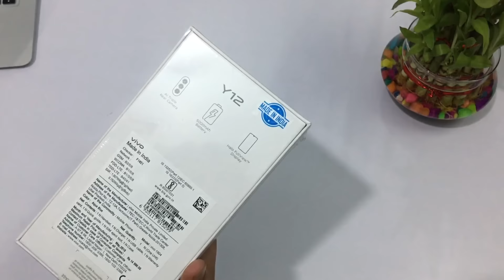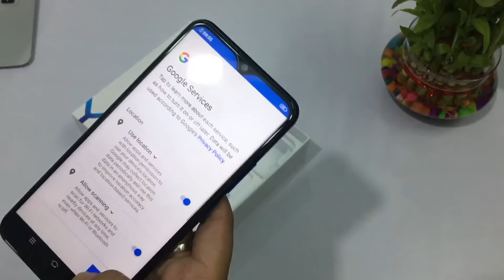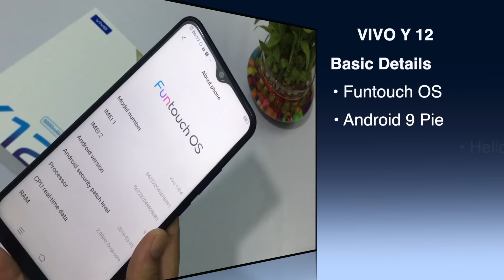Vivo Y12 - Unboxing & First Impressions | 5000 mAh Battery Powerhouse | सबसे सस्ता Triple Camera 📸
In this video I told you unboxing and review of Vivo Y12,
thanks….

:::::  Product Features and Details  :::::

Vivo Y12 Summary
Vivo Y12 smartphone was launched in May 2019. The phone comes with a 6.35-inch touchscreen display with a resolution of 720x1544 pixels at a pixel density of 268 pixels per inch (ppi) and an aspect ratio of 19.3:9.
Vivo Y12 is powered by a 2GHz octa-core MediaTek Helio P22 processor. It comes with 4GB of RAM.
The Vivo Y12 runs Android 9 Pie and is powered by a 5,000mAh battery.
As far as the cameras are concerned, the Vivo Y12 on the rear packs an 8-megapixel primary camera with an f/2.2 aperture; a second 13-megapixel camera with an f/2.2 aperture and a third 2-megapixel camera with an f/2.4 aperture. It sports a 8-megapixel camera on the front for selfies, with an f/2.0 aperture.
The Vivo Y12 runs FunTouch OS 9 based on Android 9 Pie and packs 32GB of inbuilt storage. The Vivo Y12 is a dual-SIM (GSM and GSM) smartphone.
Connectivity options on the Vivo Y12 include Wi-Fi, GPS, Bluetooth v5.00, USB OTG, FM radio, 3G, and 4G. Sensors on the phone include accelerometer, ambient light sensor, compass/ magnetometer, gyroscope, proximity sensor, and fingerprint sensor. The Vivo Y12 supports face unlock.
The Vivo Y12 measures 159.43 x 76.77 x 8.92mm (height x width x thickness) and weighs 190.50 grams. It was launched in Burgundy Red and Aqua Blue colours. It bears a plastic body.
As of 27th June 2019, Vivo Y12 price in India starts at Rs. 12,480.

Vivo Y12 (Burgundy Red, 4GB RAM, 32GB Storage) with No Cost EMI/Additional Exchange Offers

Vivo Y12 (Aqua Blue, 4GB RAM, 32GB Storage) with No Cost EMI/Additional Exchange Offers

Vivo Y17 (Mineral Blue, 4GB RAM, 128GB Storage) with Offer

Vivo Y17 (Mystic Purple, 4GB RAM, 128GB Storage) with No Cost EMI/Additional Exchange Offers

DKG MOBILES

1. My Camera
2. My Microphone
3. Best Studio Lights
4. My Laptop
5 . My Tripod
6 . My Smartphone
7 .My Studio Green screen